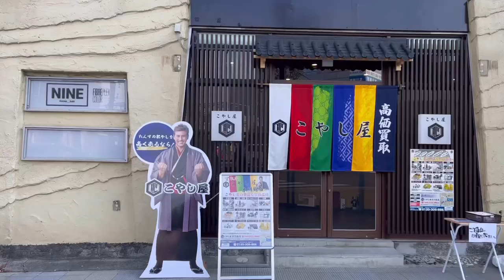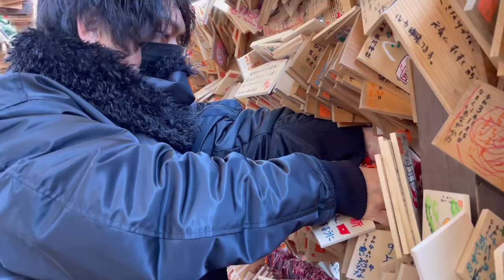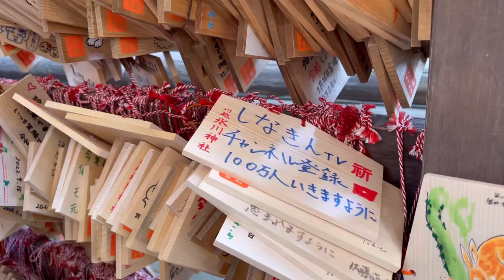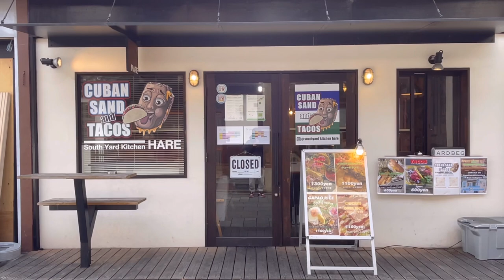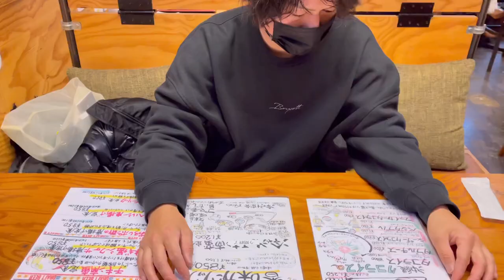しなきん孤独のグルメ旅小江戸川越編『沖縄料理店おいしい時間』に行く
小江戸川越をブラリ旅しています。
氷川神社でお参りもしました。
孤独のグルメ感満載の動画になっております。